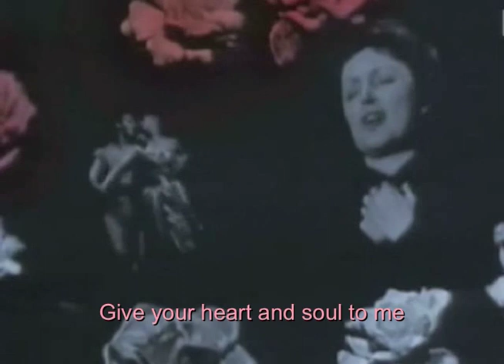"La Vie en rose" pour le roi Charles III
- Lors de la visite en France de Charles III et Camilla, au début du banquet du 23 septembre 2023 au château de Versailles, le souverain britannique a rendu un hommage appuyé à Edith Piaf et sa chanson La Vie en rose... couleur de la robe que portait la reine Camilla ce soir-là.